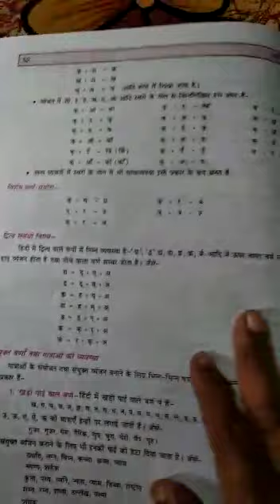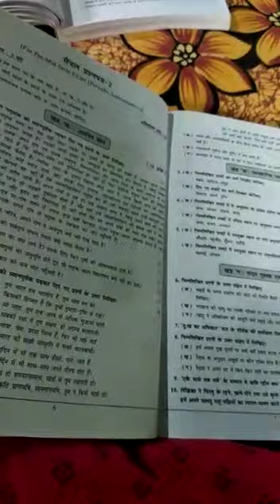Class IX Hindi Grammar Lesson 1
insight DJCS
insightDJCS